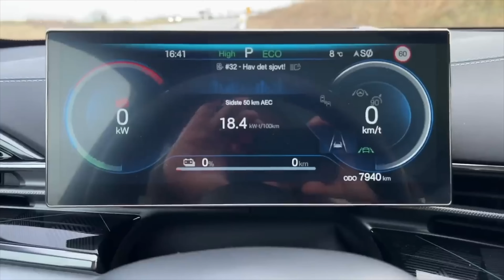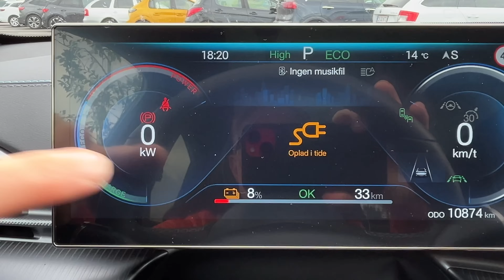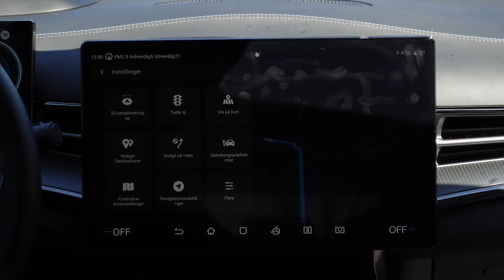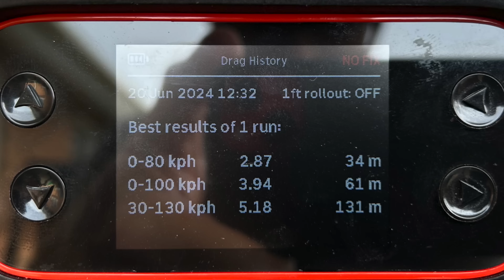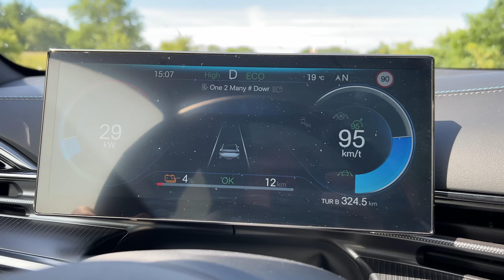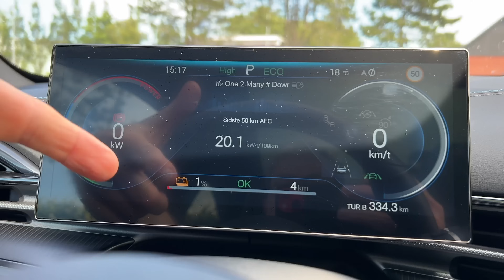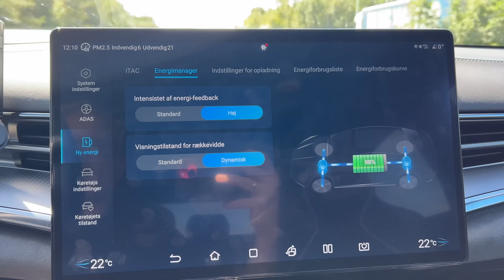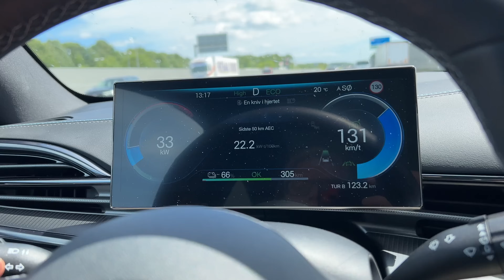BYD SEAL - Efter dårlig oplevelse, fandt jeg noget interessant i manualen…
BYD Seal efterlod mig to kiloeter fra mit mål i Hillerød d. 20. februar 2024. I denne video, tester jeg bilens langtursegenskaber igen, og dykker ned i, hvilke fordele og ulemper BYD Blade (LFP batterierne) har...

*** REKLAME ***

NRGi er den elaftale jeg benytter privat. Både til mit hjem og til opladning af min elbil.

Værksteder med Det grønne e er specialister i service og reperation af elbiler

Keratech er eksperter i dæk og fælge til elbiler. Se mere på

*** REKLAME SLUT ***

Du er velkommen til at støtte mig ved at blive medlem af kanalen her på YouTube. Det koster 29,- pr. måned. Med det beløb kan du glæde dig over at du ikke kan bruge de penge på kolesterol-forhøjende fastfood, is eller sukkerholdig sodavand.
I stedet hjælper du mig med at bliver ved med producere nysgærrigt indhold om elbiler her på kanalen 😉

Køb sjove statement T-Shirts og kopper om elbiler I Biler.TV shoppen

Indhold i denne video:
00:00 - Intro
01:12 - Narativ
05:55 - Gennemgang af navigation/software
08:15 - Eksperimentet startes
08:43 - Acceleration
09:52 - Støj i kabinen ved 130 km/t
15:32 - DC Ladetest
17:08 - Konklusion

Vært: Jimi Rosa

Min base er i 6800 Varde og jeg laver udelukkende indhold om elbiler og livet som elbilist.